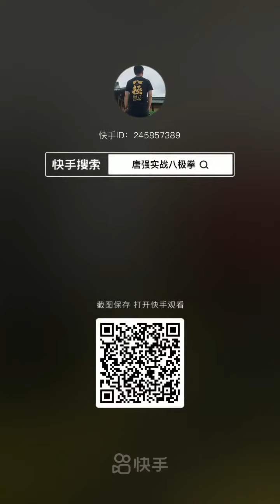Baji Quan stomping explained by Mr Tang Qiang (sub Fr-Eng)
Title says it all : Mr Tang Qiang from the Nanchang Kaimen Baji school explains what stomping should and should not be :-) ...